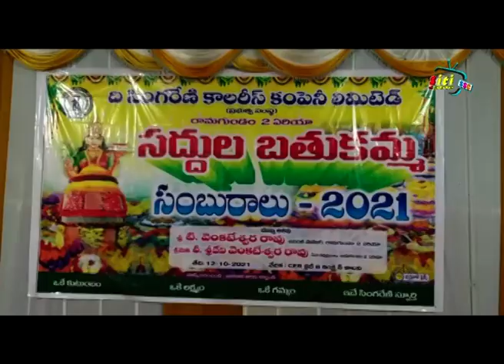అర్జి-2 ఏరియా లో ఘనంగా సద్దుల బతుకమ్మ సంబరాలు